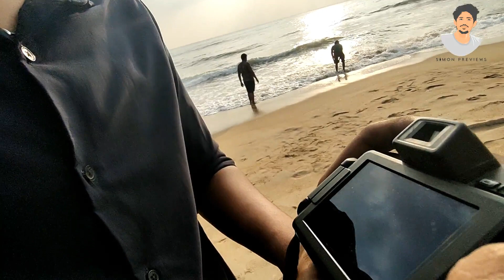ECR BEACH || ONE MORNING AT JUHU CHENNAI || SIMON PREVIEWS || HIDDEN PLACES IN CHENNAI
Exploring morning ride to Juhu beach with my friends more like travel vlog